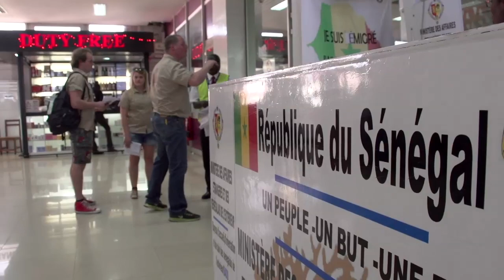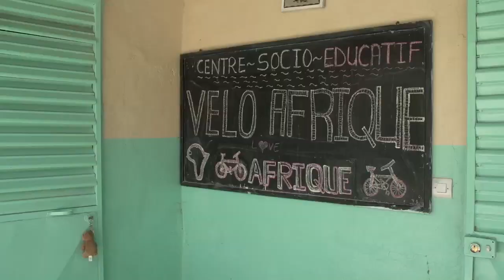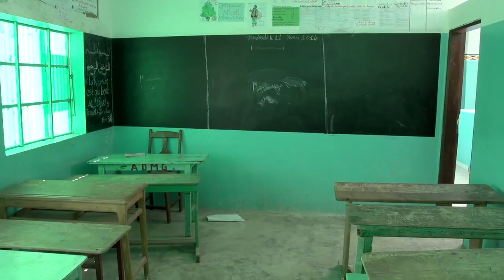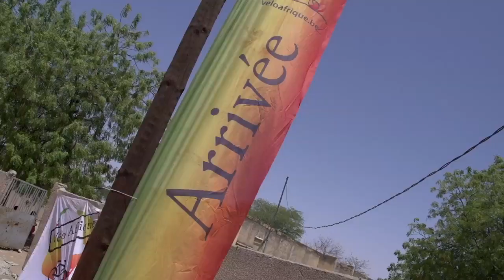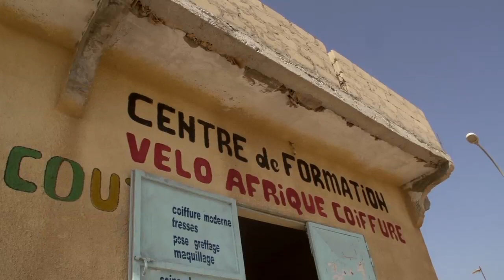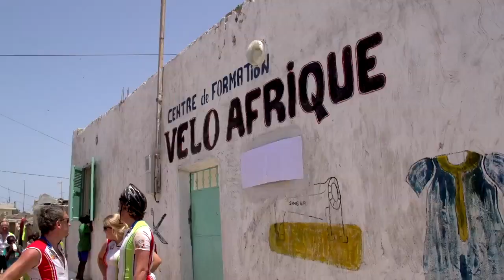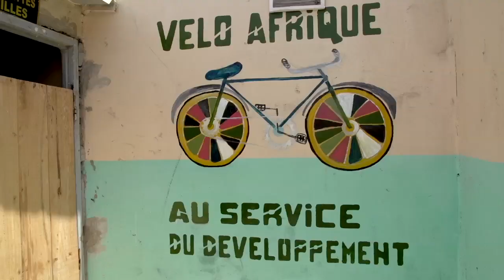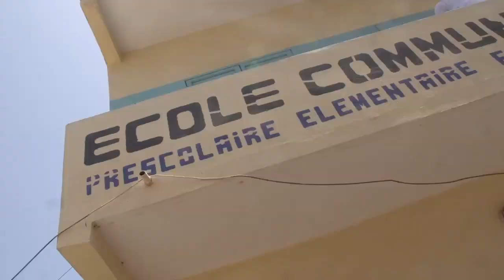"In het spoor van Tom Meeusen"